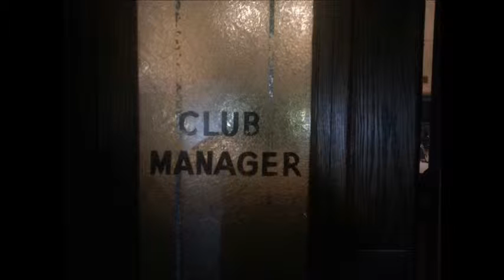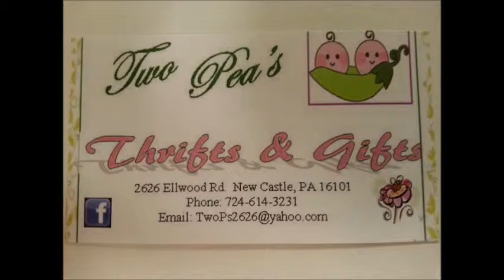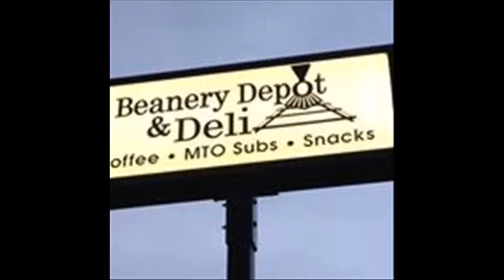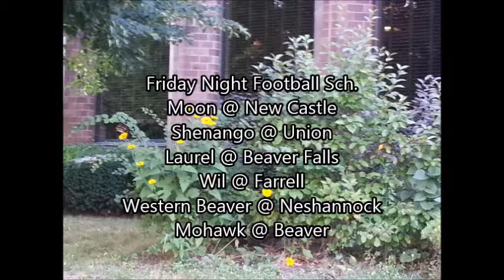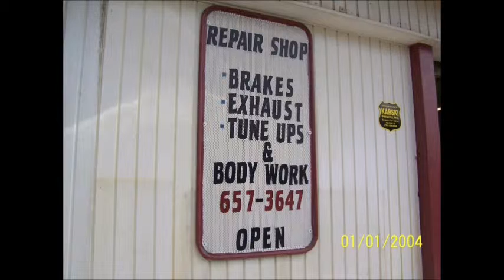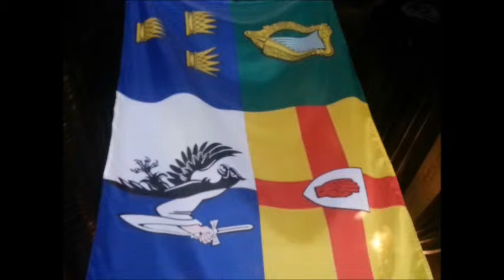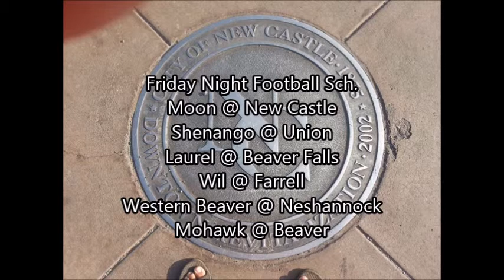NCTV45's Newswatch Daily for Friday, Sept 26, 2014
with your host Angelo Perrotta